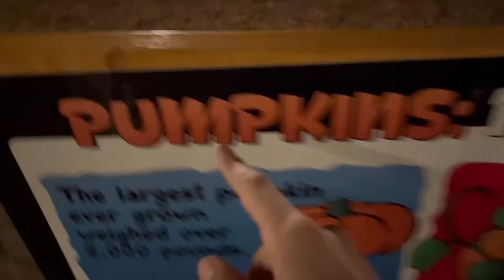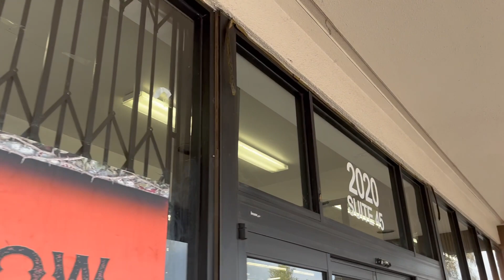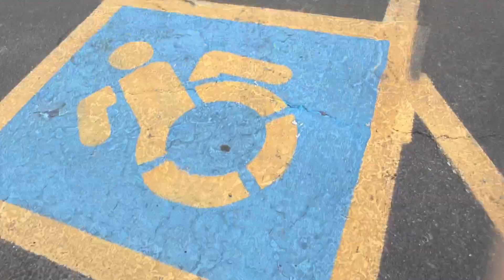HaLlOwEeN cItY 2023 iS hErE!!!!! 2 (Desert Sky Esplande)